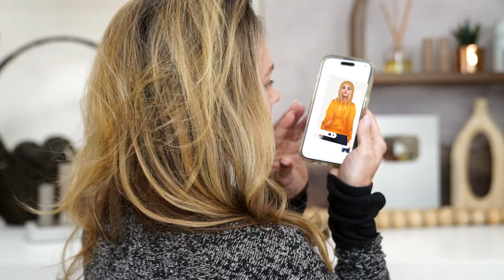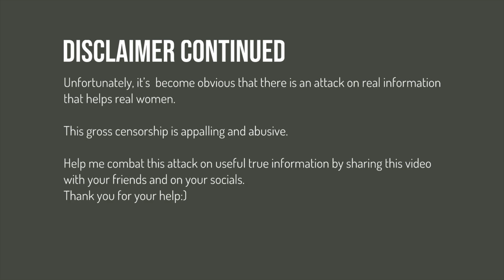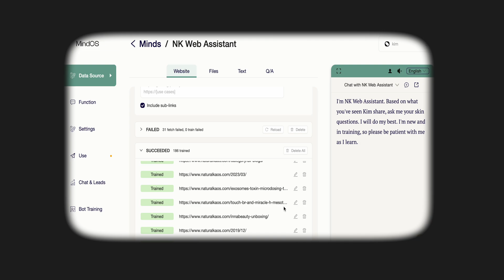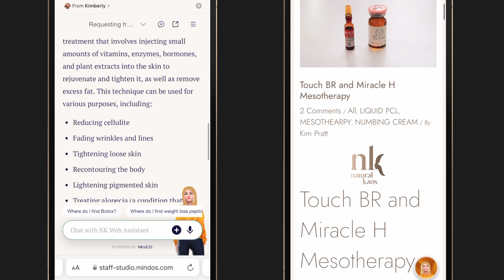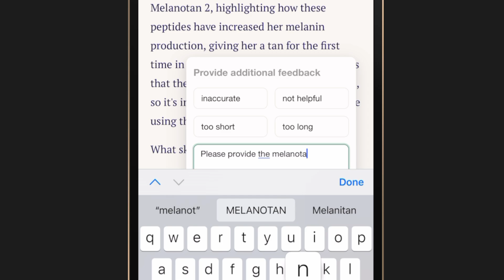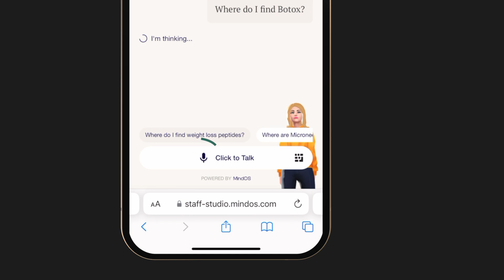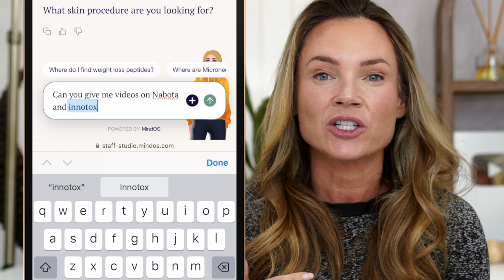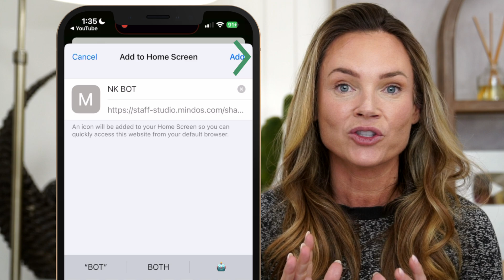AI Meets Skincare: Discover the Mindos Bot I built to answer your skin Questions.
AI Meets Skincare: Discover the Mindos Bot I Built to Answer Your Skin Questions! I'm excited to introduce our new AI-powered Skincare Widget, designed to answer all your skincare queries quickly and accurately! Whether you’re looking for specific videos, product recommendations, or treatment details, the AI Skin Q&A Bot will help you instantly.

Explore how this beauty tech innovation can revolutionize your skincare education. The linked skincare website has been years in the making, and this new AI Skin Q&A Bot has learned it, which means it's quicker than me and on demand for you 24/7.

AMAZON LOCATIONS
US FACE SKINCARE
CANADA FACE SKINCARE
UK FACE SKINCARE

My videos are created with adult women in mind. My videos are not for children, and I mark my content as 18+.
Further, content found on this channel is AD FRIENDLY. My community is nearly 100% FEMALE, ages 35-55, and US Based. This is the most desirable ad demographic, and advertisers are thrilled to be placed on this channel.
Information shared on this channel is for general information ONLY. This channel may offer health, fitness, and nutritional information that has worked for the creator. The creator’s shared experience is valid and meant for general education and informational purposes.
Spa And Tell is a participant in the Amazon Services LLC Associates Program, an affiliate advertising program designed to provide a means for sites to earn advertising fees by advertising and linking to Amazon.com.